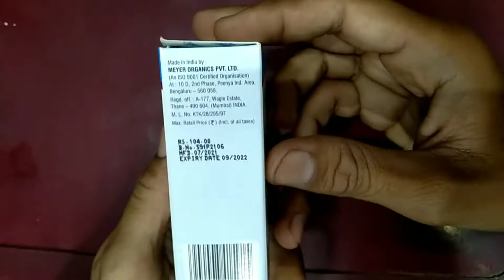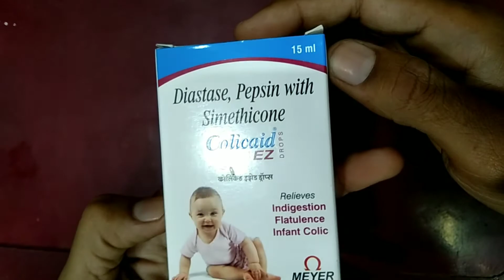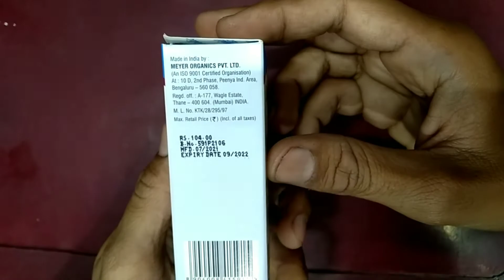colicaid ez drop | colicaid ez drops in hindi | colicaid ez kaise use kare | colicaid ez ke fayde.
Hi friends,
Is video me colicaid ez drops ke fayde kiya hai.colicaid ez drops ko use kese kare. colicaid ez drops ke side effects kiya hai. colicaid ez drops ki full information ke liye video ko pura dekhe.